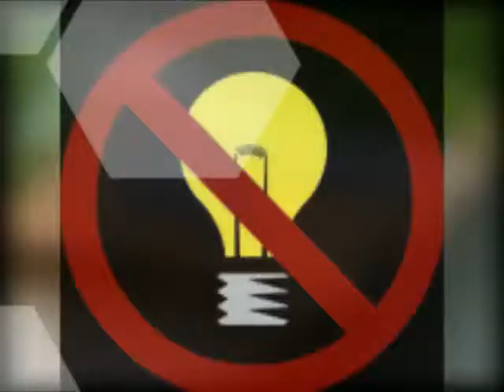Solar Energy, DIY Thermal Hot Water System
Build Your Own Solar Thermal Hot Water System
Reduce Your Electric Bill By 80%.